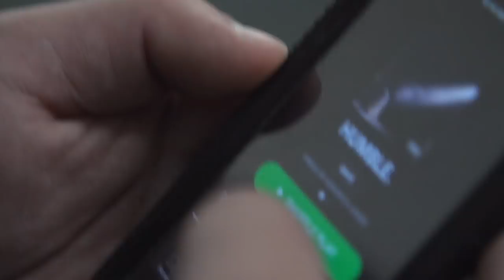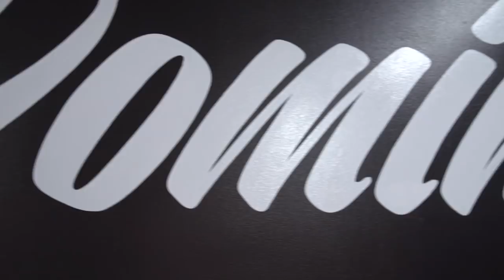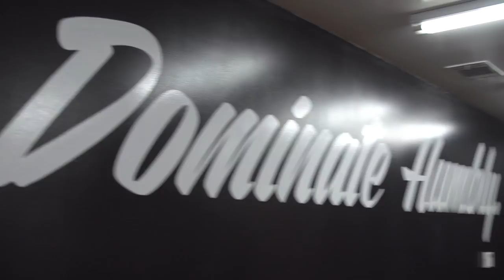HOW TO GET STRONG WITHOUT WORKING OUT: Gym Rats (Episode 4 // FINALE)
Thank you to everyone for the love and support; we had an amazing time creating the Gym Rats series for you all -- stay tuned for more exciting content in the near future!

GYM RATS
Nadeem Hamidy

DIRECTED & EDITED BY:
Evan Chan

LIFT WITH US:
Barbell Brigade
646 Gibbons St